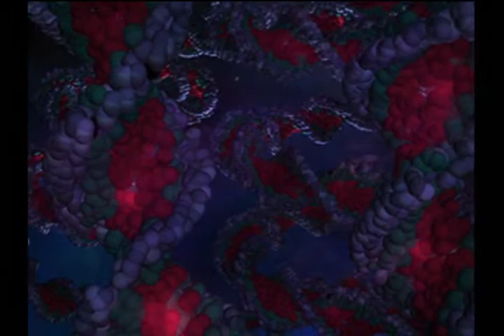Parasite Eve (blind) [13]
Unedited footage for Parasite Eve for the PS1. This is a blind playthrough of the game. Just a warning, I WILL mess up a lot! In this video I go through some more plot. Oh and I got lost AGAIN. Although it was brief.